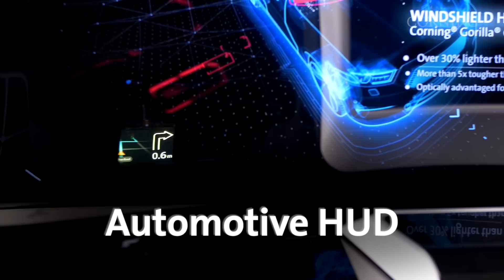Enabling Next-Generation Head-Up Displays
Optically advantaged Corning® Gorilla® Glass provides the platform for larger, clearer HUD displays that enhance the driver’s experience.  HUDS like this can allow drivers to spend even more time with their eyes focused on the road and looking forward.